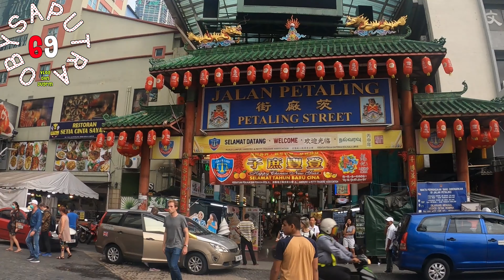🔴PETALING STREET KUALA LUMPUR MALAYSIA SUASANA 2020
Jalan Petaling, atau lebih dikenal dengan panggilan Petaling Street, merupakan kawasan pecinan di Kuala Lumpur, Malaysia. Selama bertahun-tahun lamanya, Jalan Petaling telah menjadi tempat bisnis dan pelestarian budaya dan tradisi masyarakat Cina di Malaysia, dengan kuil Buddha dan toko yang menjual colok, obat tradisional, dan makanan Tionghoa. Pada awal petang hingga lewat malam, penjaja akan menjual barang mereka di jalan.

Kawasan ini terkenal akan produk bajakannya. Jarak Jalan Petaling dengan Stasiun LRT Pasar Seni hanya sekitar 400 meter.